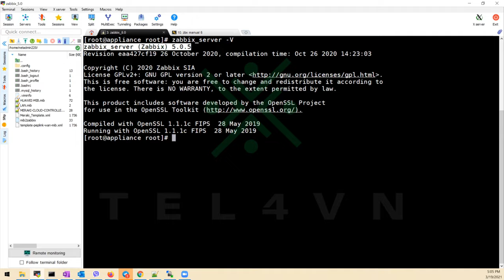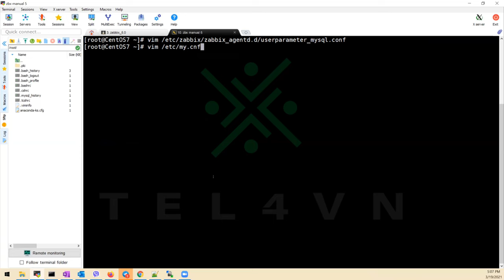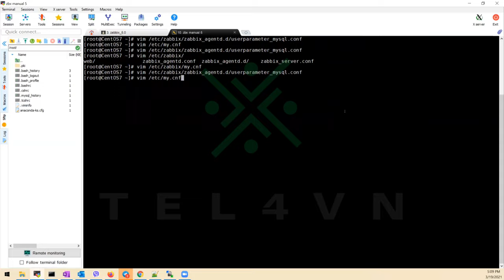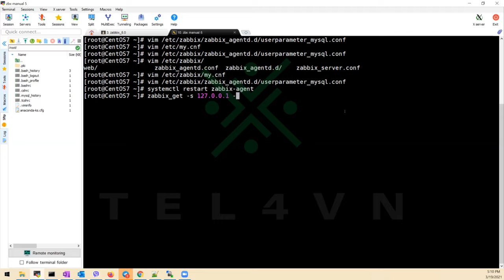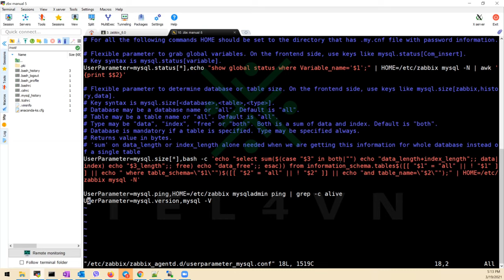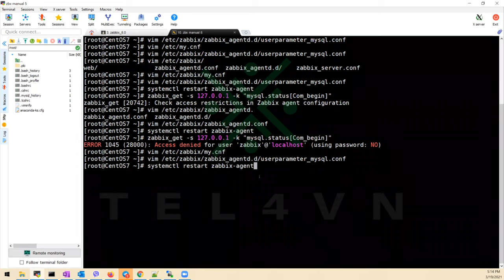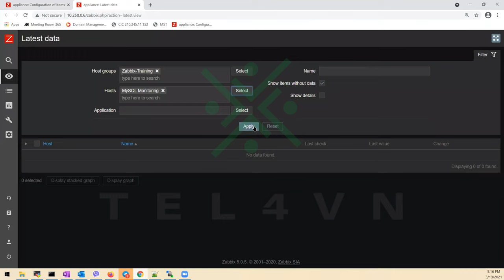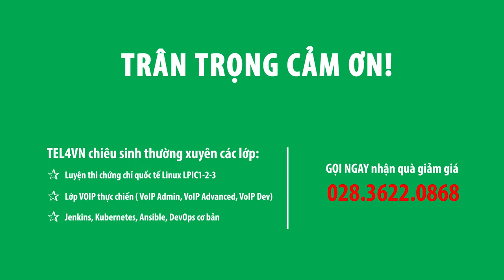HỌC ZABBIX MIỄN PHÍ CÙNG TEL4VN - CHƯƠNG 12: HƯỚNG DẪN GIÁM SÁT DỊCH VỤ PHỔ BIẾN - PHẦN 2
KHÓA ZABBIX

CHƯƠNG 12: HƯỚNG DẪN GIÁM SÁT DỊCH VỤ PHỔ BIẾN - PHẦN 2
- Cisco Network
- Fortigate Firewall
- Palo-Alto Firewall
Nhận tài liệu:
Người hướng dẫn: Nguyễn Thanh Sang
Chịu trách nhiệm sản xuất: BP Marketing
Địa chỉ: 82/2/9 Đinh Bộ Lĩnh, P.26, Q.Bình Thạnh, TP.HCM
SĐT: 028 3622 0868